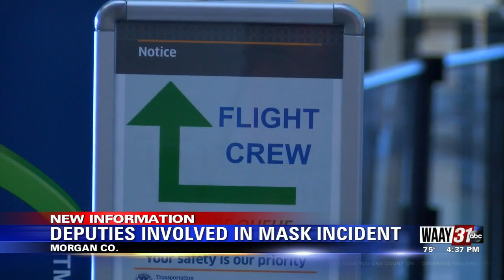1 Morgan County deputy out of job, 1 disciplined after removal from Birmingham flight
According to police, they were rowdy, drunk and not wearing masks.